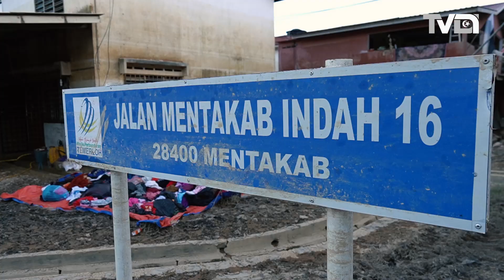Operasi Bantuan Banjir Terengganu ke Pahang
Pelepasan hari pertama misi bantuan banjir ke Pahang pada 28 Disember 2021  di perkarangan  Muzium Negeri Kg Bukit Losong .